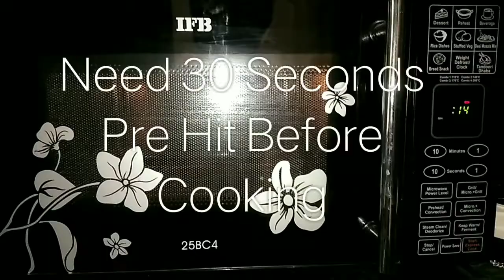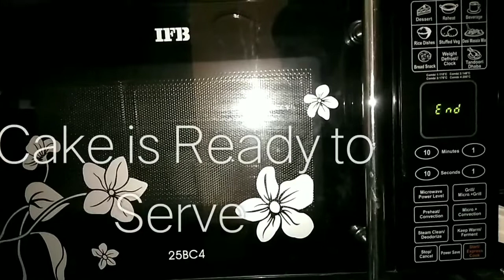Choco Lava Cake | Eggless Choco Lava Cake Recipe | Choco Lava Cup Cake - With Oven And Microwaves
Choco Lava Cake is a very popular Cake. Inside This Cake we do you use any Egg.

We can make it easily at your home. Please follow this video and make it quickly.

Ingredients:

1 packet Dairy Milk
1 packet Oreo Biscuit
2tsp milk
Sugar

VIVO V7+ In house Music which is provided by the VIVO v7+ Inbuilt Video Editing Software for Android .
System OS Version(Funtouch OS):-
PD1708F_EX_A_3.12.3